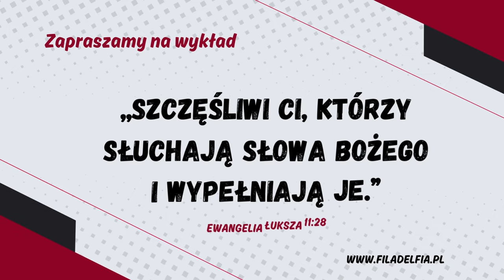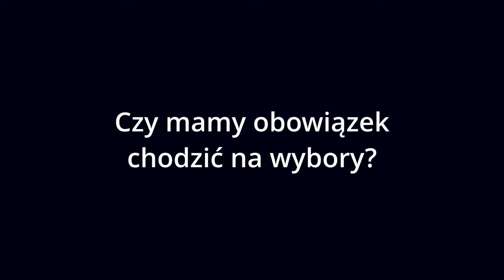Nie pożądaj...- 2 Ks. Mojż. 20:17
To przykazanie dotyczy głównie ludzi władzy, którzy mając wpływ na sprawy nie tylko polityczne ale i gospodarcze psuli prawo, aby w ten sposób mogli z łatwością ograbić społeczeństwo z jego własności. W Izraelu książęta i bogacze gnębili lud przejmując ich domy, a ich rodziny zmuszali do niewolniczej pracy oraz ograbiali ich z majątku. Przeciwko nim występowali prorocy izraelscy, których oni mordowali budując im potem pomniki udając przed ludem pobożnych.
"Pan przychodzi na sąd przeciwko starszym swojego ludu i jego książętom: To wy zniszczyliście winnicę, mienie zagrabione ubogiemu jest w waszych domach!" – Księga proroka Izajasza 3,14